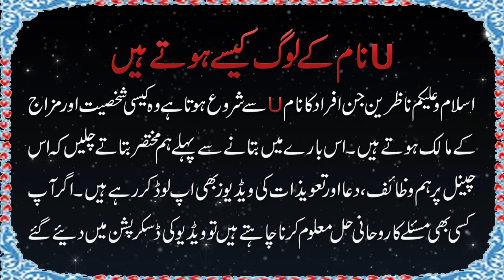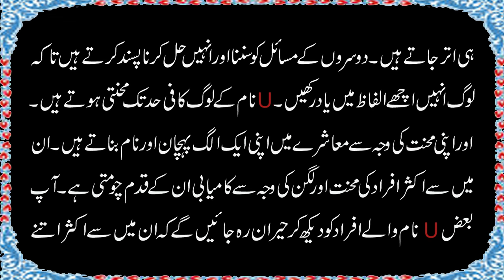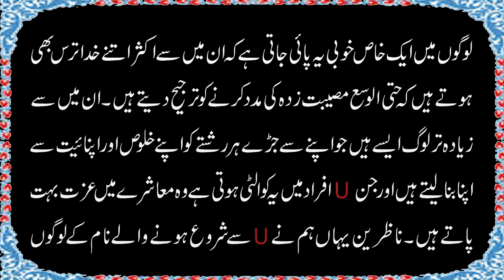U Naam Wale Log Kaise Hote Hai in Urdu/Hindi (2021) |Naam Ka Pehla harf U| Name Starts with U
--►►►► U Naam Wale Log.
In this video I have told you about the Personality of letter U''U Naam Wale Log Kaise Hote Hai in Hindi/Urdu (2021)". The symbolism of the first letter of your name has always been significant. Is your name starts with letter U ? If your answer is yes than this video is for you.. watch the most interesting facts about the people whose name starts with letter U. Hope you don't get bored of this video of ours and this video will increase your knowledge.

Agar aap apny kisi bhi Rohani masly ka Hal maloom karna chahtay hain tu diye gy whatsapp Nums par rabta qahim karen.